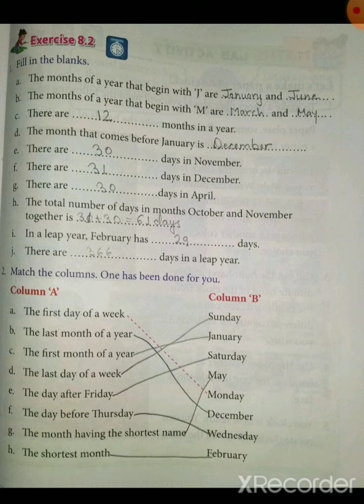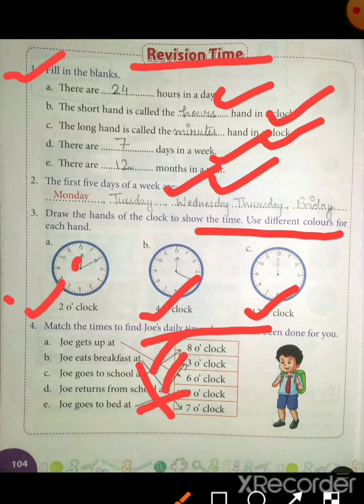Unit 8 Time (Exercise 8.2 and Revision Time)